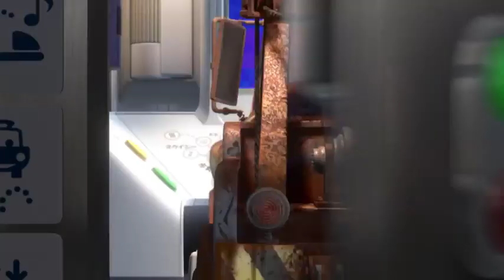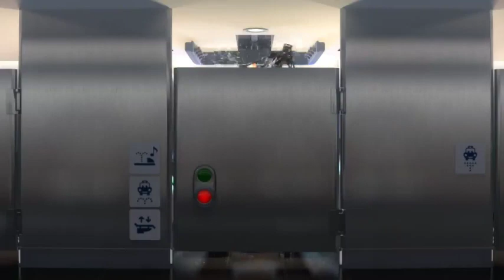CARS 2 VIDEOS EDITOR SHORT VERSION